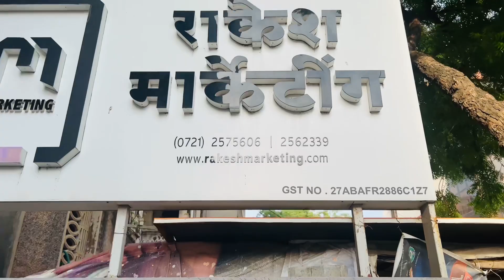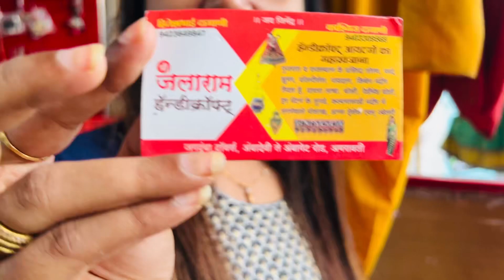🧿मराठी Vlog-जन्माष्टमी ची तयारी | काय काय खरेदी केली 🛍️ Marathi Vlogger Kanchan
नमस्कार मंडळी 🙏
  कसे आहात तुम्ही सगळे ??
आशा करते तुम्ही सगळे मजेत असाल 😊

आणि हो कसा वाटला तुम्हाला आजचा व्हिडिओ ??
आवडला असेल तर  व्हिडिओला लाईक, शेअर आणि त्याचबरोबर चॅनलला सबस्क्राईब करायला विसरू नका बर का 😊

👉I use mobile camera for vlogging 👇
👉I use tripod for vlogging 👇
👉I use Mop for cleaning 👇
👉 I use 3ltr nonstick cooker 👇
👉I use nonstick kadhai 👇
👉I use nonstick tawa 👇
👉 My washing machine 👇
👉I use tawa 👇
👉I use fry pan 👇
👉I use chapati plate 👇